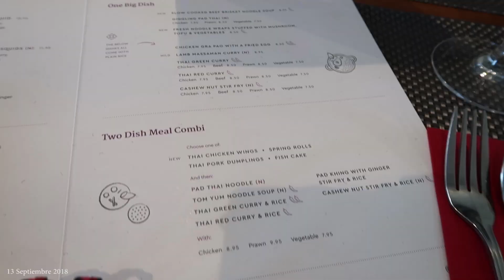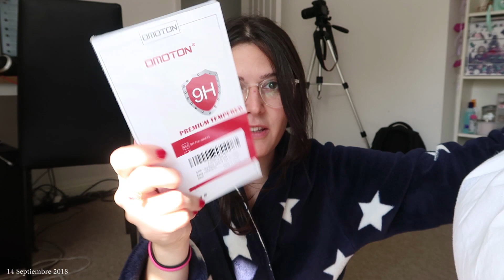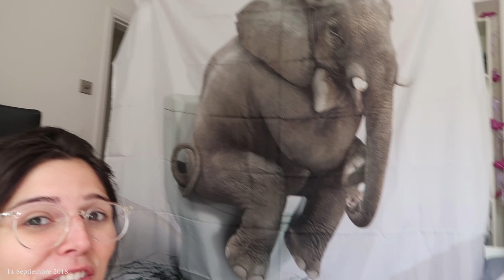NO PUEDO MOSTRAR ESTO EN MI CANAL PRINCIPAL...(Aliexpress)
(El dinero se les devuelve en la moneda en la realizaron la operacion cuando hacen el check out del hotel) promo bookingyeah :)

Beso gigante

XOXO

Caro